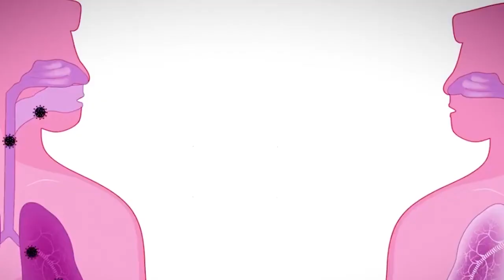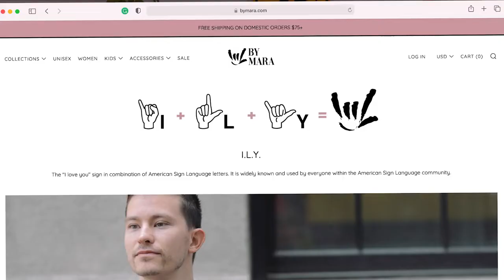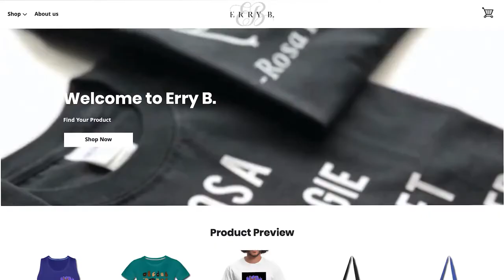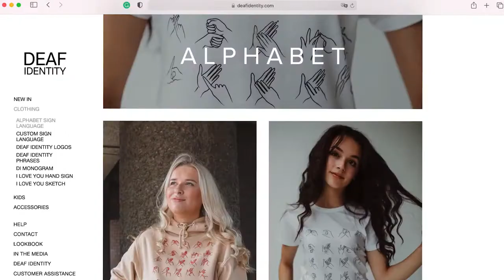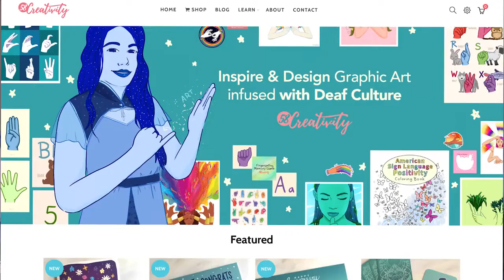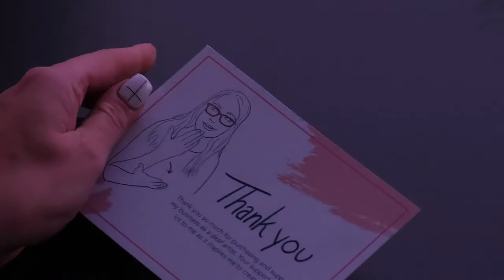I SHOPPED DEAF OWNED BUSINESSES | HAUL [CC] | Chrissy | John Maucere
John Maucere is an internationally recognized performer who played a critical part in breaking down social stereotypes by being the very first Deaf actor to take part in ABC's Talent Development Program with Tom Hanks and Arsenio Hall.
John Maucere, a seasoned international performer, graduated from California School for the Deaf, Riverside and attended Gallaudet where he was one of the rally leaders who led Gallaudet through the 1988 Deaf President Now (DPN) movement.
The pandemic has really taken a toll on the deaf community, but I had a blast shopping at these amazing deaf-owned businesses!

BUSINESSES IN ORDER OF APPEARANCE

Chella Man is an artist who identifies as Deaf, genderqueer, trans-masculine, Chinese, and Jewish, Chella found: He didn’t have role models to look up to, so he decided to be his own representation. This motto “Be your own representation” would become a pillar of his teachings.